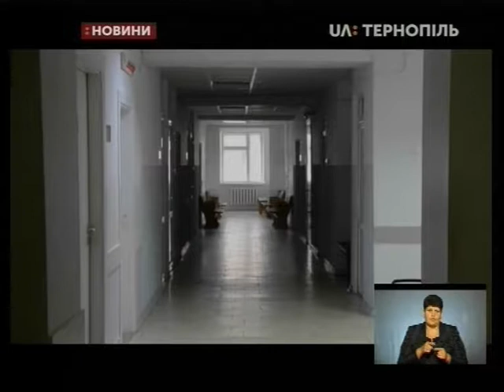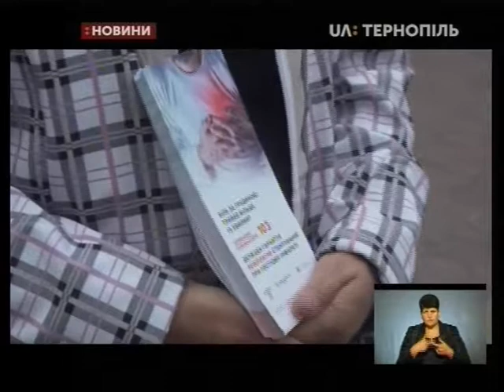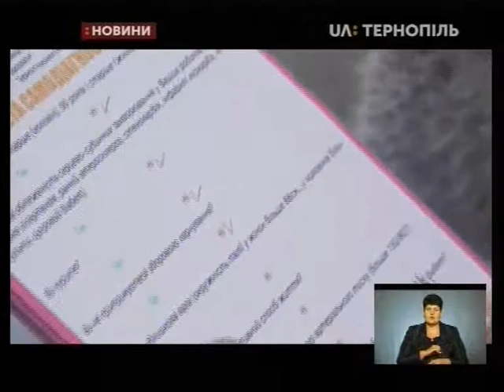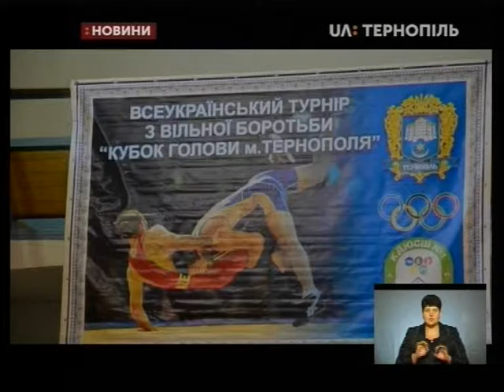27.09.2019. Новини. 19:00